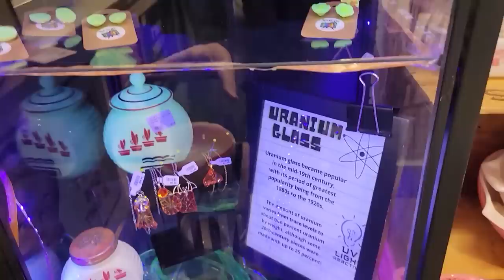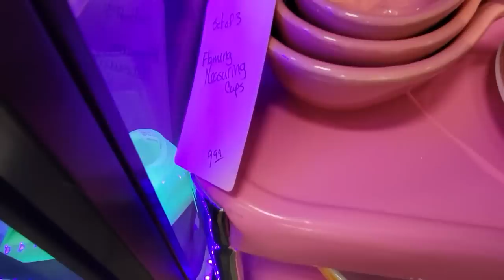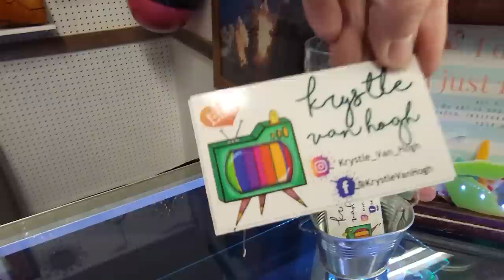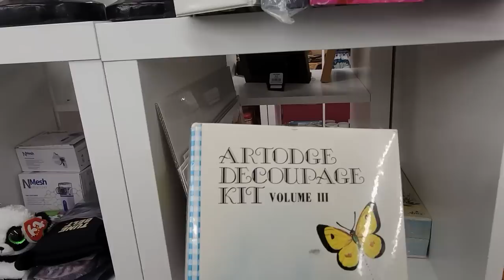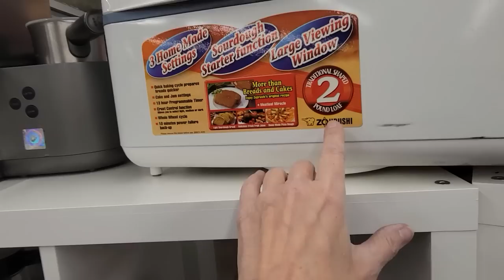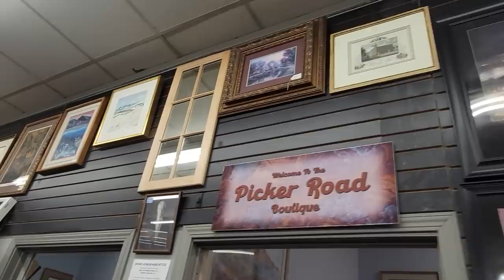I Destroyed My Store | Shop the Shelves of the Good Stuff Thrift Store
I'll be selling all of the items I found on WhatNot

ok maybe not destroyed but I sure did tear it apart!  See my progress as I improve things in the Good Stuff Thrift Store!

2. Include your full name, zip code and your offer,
3. This is IMPORTANT! include a screenshot of the item OR the timestamp and which video it is from
4. If we agree on a price I will send an invoice via PayPal (Items under $20 will be in Live Sales)

To send some love:
1401 N Decatur Blvd #14